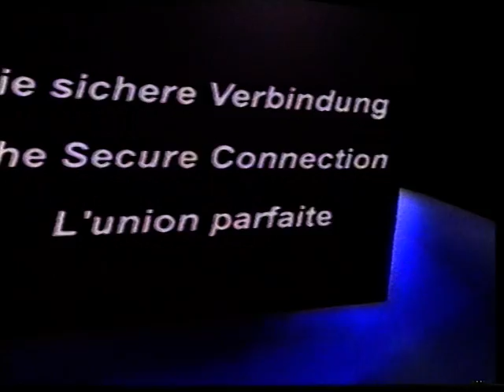TRENCH MESH SEMI AUTO FEED. MG908 Saülearmierungen.